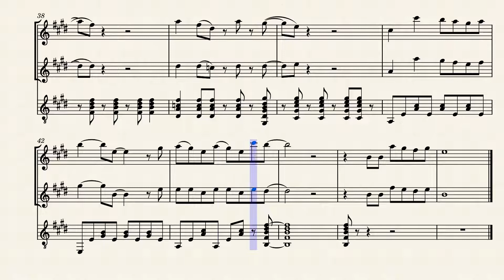My Neighbor Totoro – Joe Hisaishi